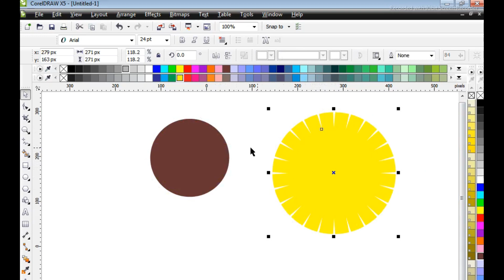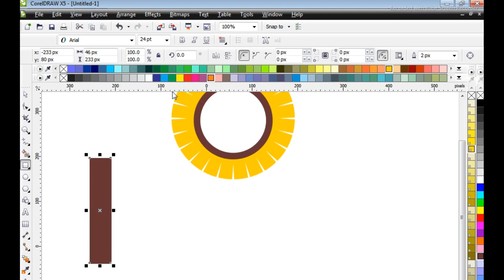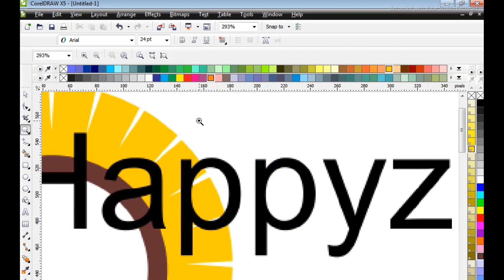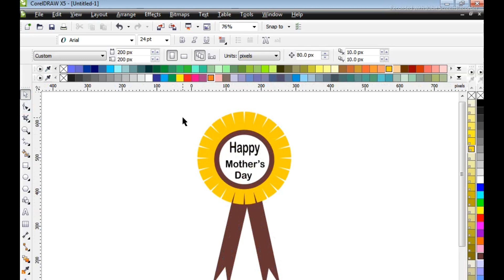Mothers day batch Design in CorelDraw/Graphic Design/Batch Design